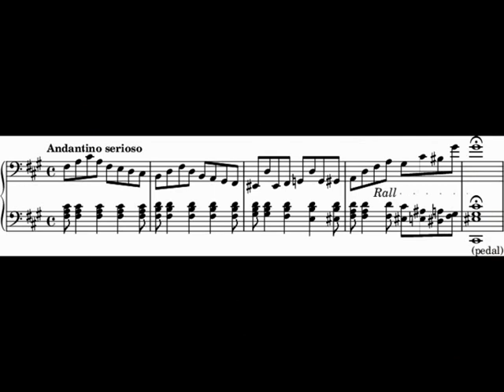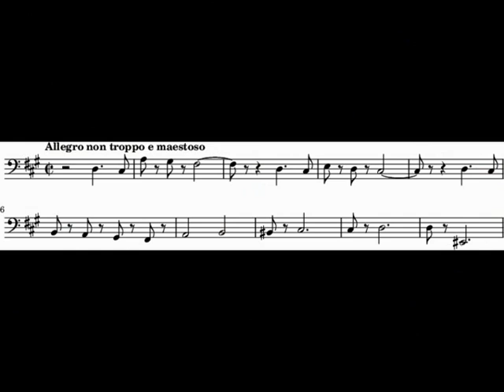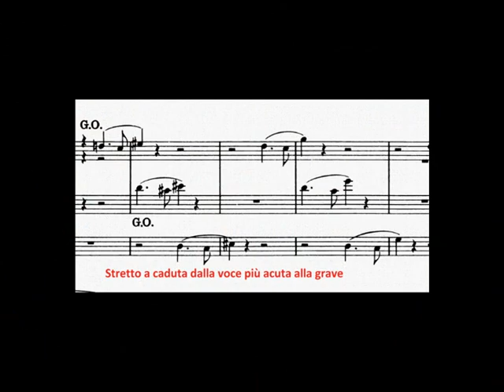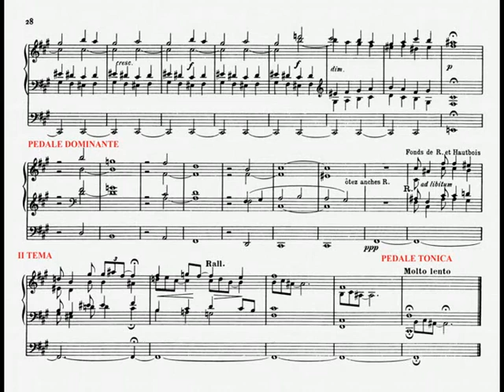Lezione d’organo: Franck C. "Grande Pièce Symphonique" op. 17 parte I di Sandro Carnelos.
César Auguste-Jean-Guillaume-Hubert Franck (Liegi, 10 dicembre 1822 – Parigi, 8 novembre 1890) è stato un compositore, organista e docente di musica belga. È una delle figure più importanti della vita musicale francese nella seconda metà del XIX secolo.